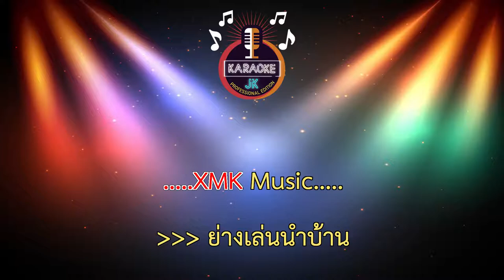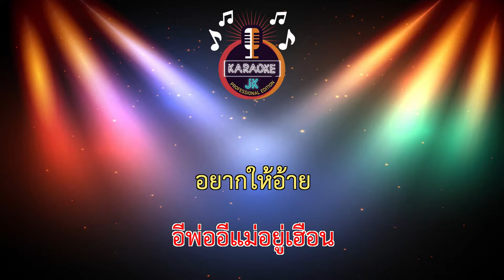เหล้าขาวสาวโสด (97-Bb) - ถุงปุ๋ย นะเอ้อ'อออ 【 Cover By คาราโอเกะดนตรีสด 】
เพลง : เหล้าขาวสาวโสด
ศิลปิน : ถุงปุ๋ย นะเอ้อ'อออ
คำร้อง/ทำนอง : ถุงปุ๋ย
เรียบเรียง : ต้อม ดีเค
ห้องอัด : DK เรคคอร์ด